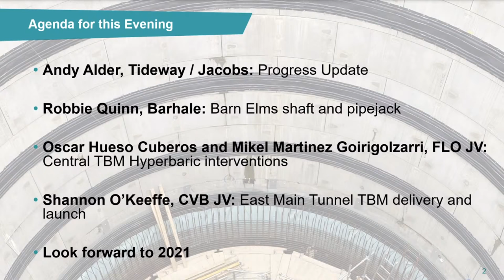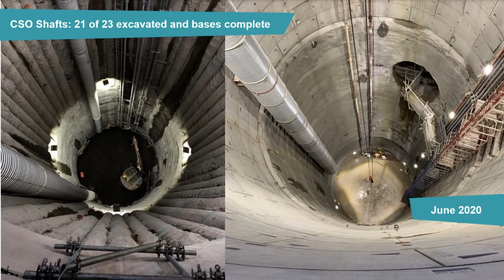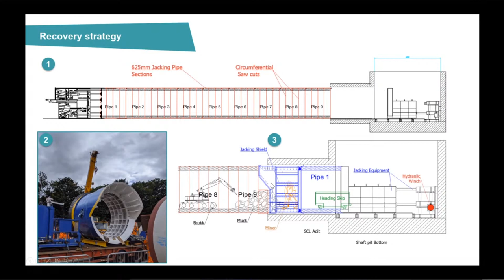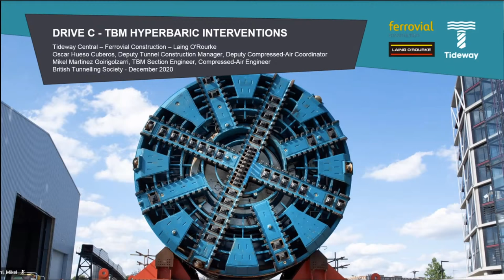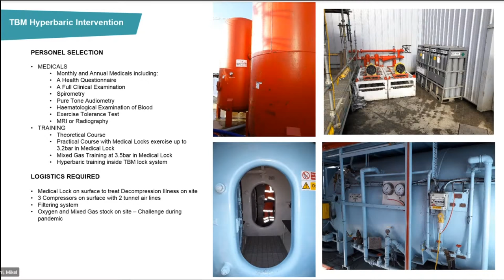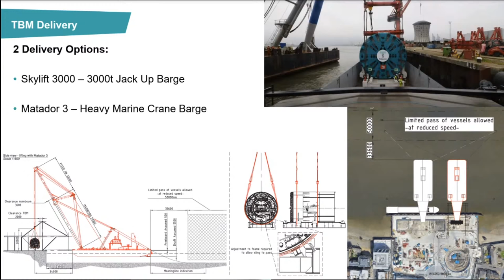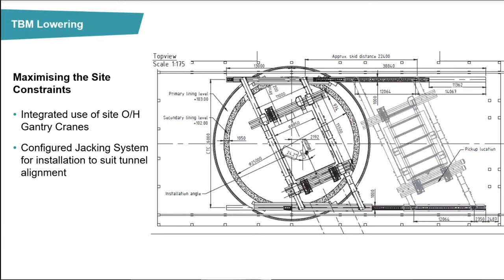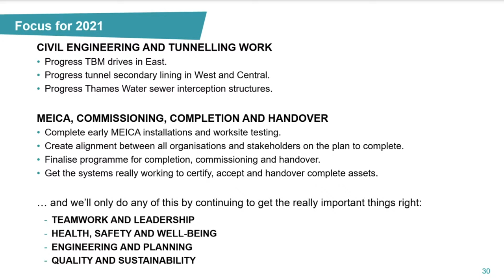Tideway Update 2020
BTS December 2020 Meeting

Speakers:
Andy Alder (Programme Director, Tideway), along with
Robbie Quinn (BMB JV), Oscar Hueso Cuberos (FLO), Mikel Martinez Goirigolzarri (FLO), and Shannon O’Keeffe (CVB JV)

Andy Alder, Tideway Programme Director, will give an update on the Tideway Project, current progress and the approaches being used.
This will be followed by presentations from those working at three of the numerous Tideway worksites. These will give an appreciation of the scale and range of tunnelling and civil engineering activities taking place, and explain some of the technical challenges that have been overcome.

00:00 Introductions
03:36 General Project Update (Andy Alder)
13:47 Barn Elms shaft and pipejack (Robbie Quinn)
26:45 Hyperbaric TBM interventions (Oscar Hueso Cuberos & Mikel Martinez Goirigolzarri)
40:33 East Main Tunnel TBM delivery and launch (Shannon O’Keeffe)
56:39 Conclusion (Andy Alder)
1:00:05 Q&A